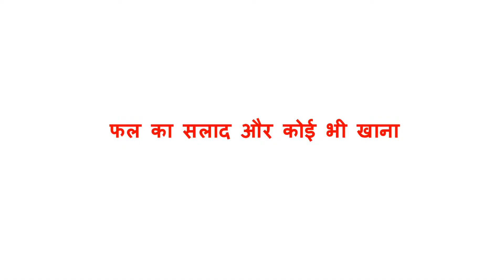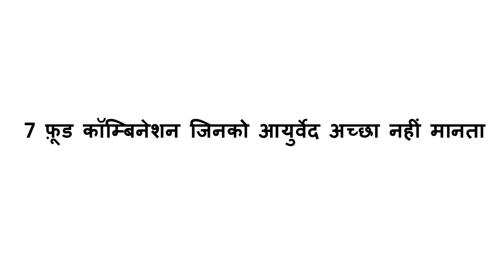7 WRONG Food Combinations You are eating Daily!! भूलकर भी ये चीजे साथ ना खाये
IN this Video I will give you Some useful knowledge about Worst food combinations which can disturb your digestive system and make you Disturb. In the modern era most of person don't care about what they are eating which is not a good deal.

According to ayurveda there is many foods or drinks which can be eat together and if you eat than You will face issues like constipation, Bloating, Gas acidity or abdominal pain. If you continue those bad food habits than it can cause joint stiffness, Allergy or blood Intoxicity.

Bad Food habits which You must have to avoid.